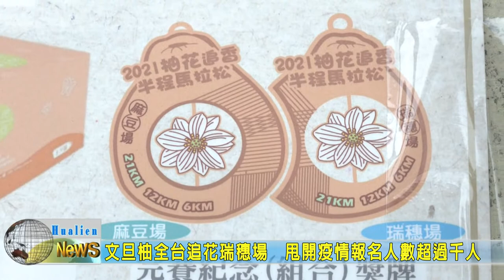20210304 07 文旦柚全台追花瑞穗場